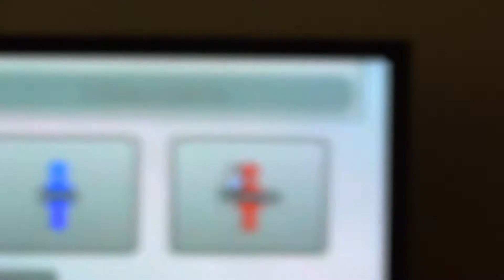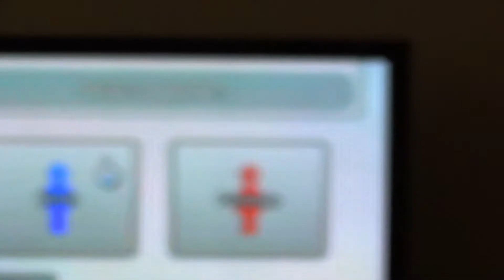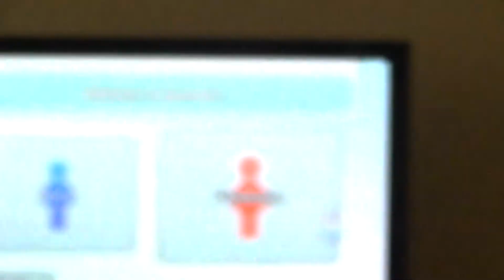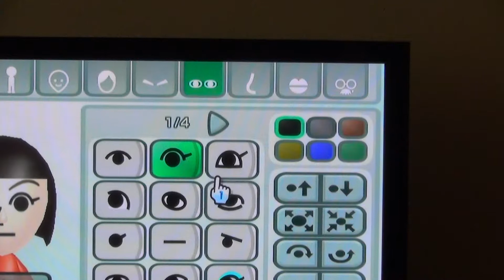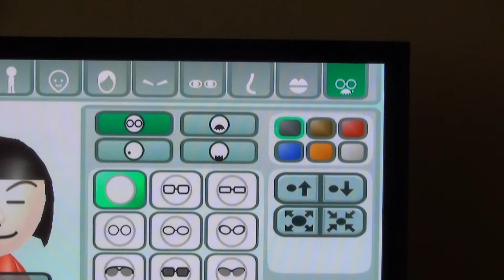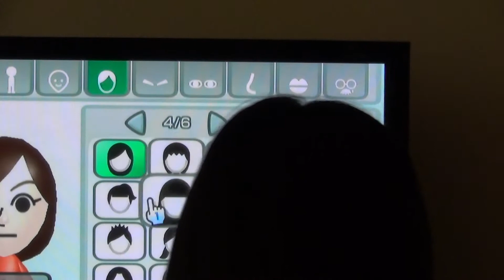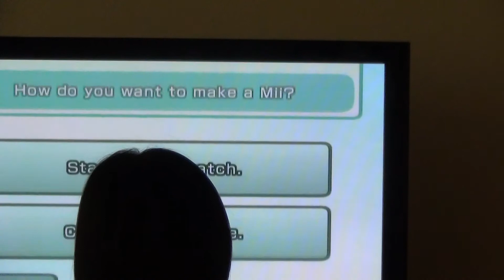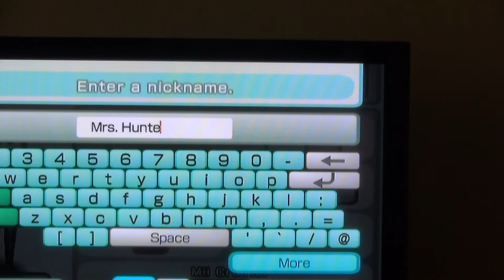Wii are making miis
we are making miis!